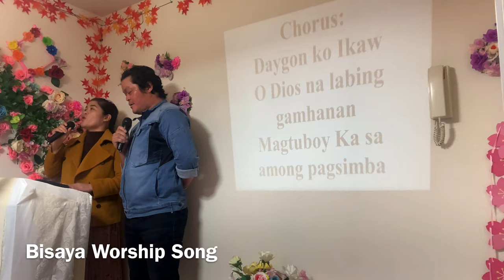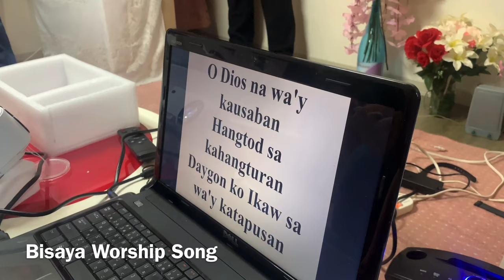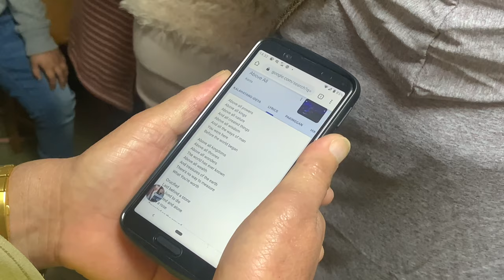2ND SUNDAY OF THE YEAR 2021 V82